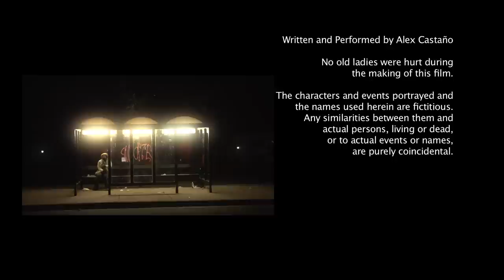Clutch FINAL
Short Film made by students of the 2012 Valencia College Film Class